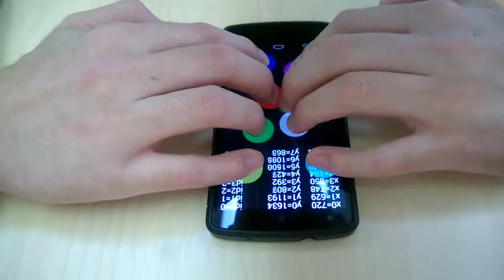Nexus 5 touch test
Mahdi 2.9 rom with stock kernel. Using Multi-touch Test